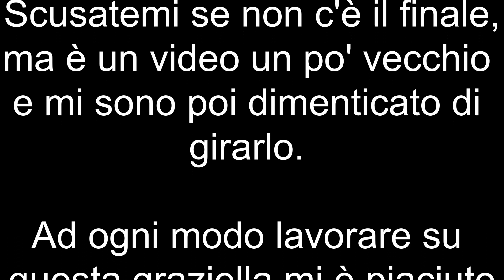Compro una graziella rossa (restauro bicicletta)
Con l’inizio della bella stagione e, grazie al monopattino, mi sono riavvicinato alle due ruote. Ho infatti restaurato la vecchia bicicletta di mio padre (trovate i video relativi su LunaticaCentralTV) e poi ho rivolto il mio interesse altrove.

Nel frattempo ho anche trovato i video di un ragazzo, matto come me o forse molto di più, che ha pensato bene di recuperare una graziella rosa e andare da Viverone a Capo Nord Vi consiglio vivamente di guardare questi video perché sono di grande intrattenimento e ci sono delle riprese fantastiche. Ma al di là di questo, mi ha fatto venire voglia di recuperare una graziella e farci quache lavoretto.

Non so voi, ma io ho sempre avuto una passione per questo gioiellino italiano. E la cosa buffa è che… non ne ho mai avuta una! Però ricordo bene altri amici e amiche che la possedevano, andare in due caricando il secondo sul portapacchi… bei momenti.
Quindi perché non cercane una usata e vedere cosa ne salta fuori? Così ho fatto e vi presento il progetto iniziale (eh si, perché ci saranno presto delle sorprese) in questo video.

Prodotti consigliati
Bici tipo graziella

A presto!

Alessio

Per chi fosse interessato a supportarmi attivamente:

(fai una donazione spontanea o ricorrente)

(acquista su amazon tramite il mio link)